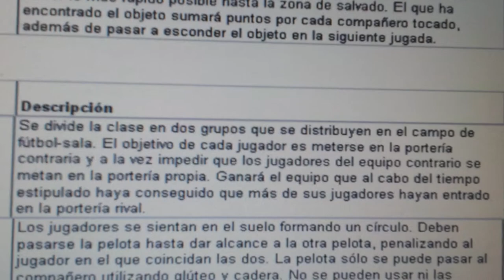20140423 172410 Juegos Motores